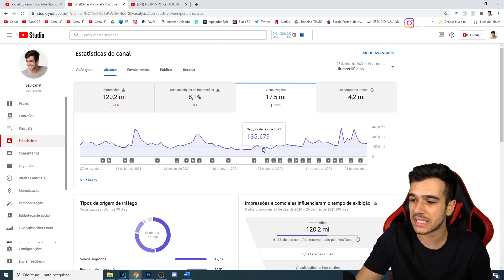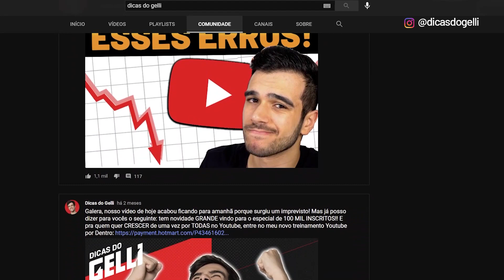NUNCA MAIS COMETA ESSE ERRO NO SEU CANAL... EU AVISEI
No vídeo de hoje vamos ver o porquê é tão importante você não cometer esse erro no seu canal do youtube, e se você fizer isso, é você que está se prejudicando. Parar de postar vídeos e ter regularidade é uma das piores maneiras de cuidar do seu canal no youtube.

Livros que você TEM que ler:
Segredos da Mente Milionária
O Homem Mais Rico da Babilônia